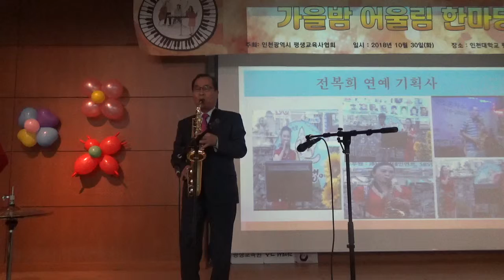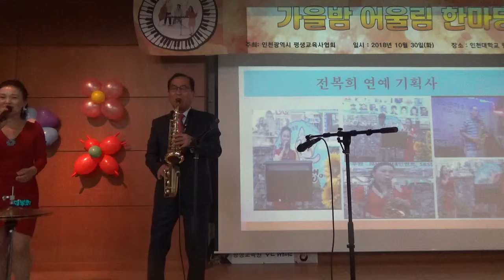황만수회장님 ~충청도아줌마/원곡오기택] 2018년 인천대학교평생교육원~가을밤 어울림 한마당[회장/이병욱]